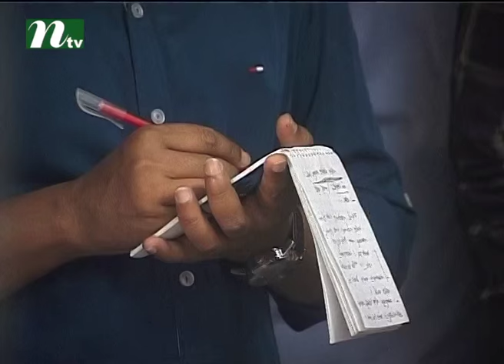Impeachment law of justice will not create stand off between parliament and judiciary Khairul Hoqu